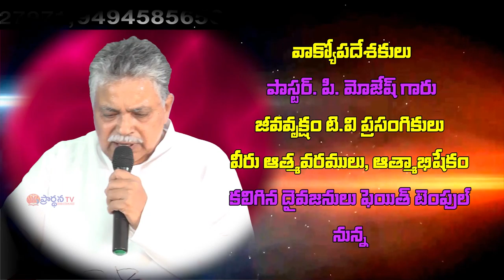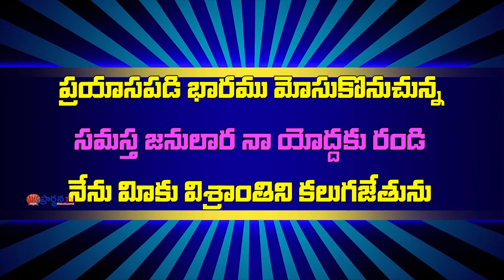Pastor P Moses garu ||15-09-2019|| అంశం: పాపం నుండి పారిపొమ్ము--పార్ట్-2...